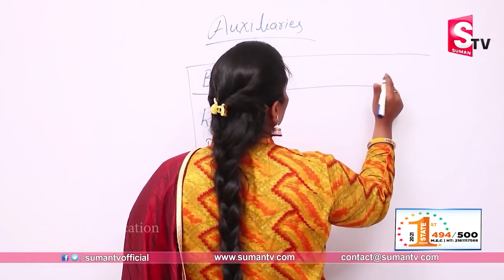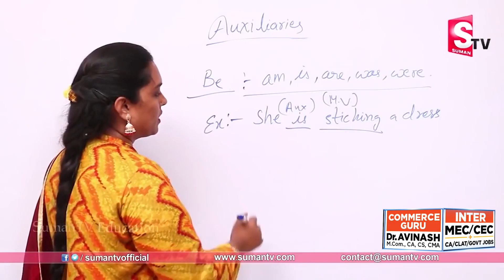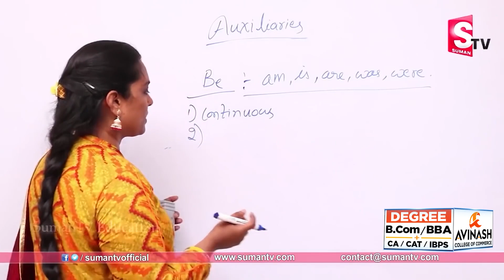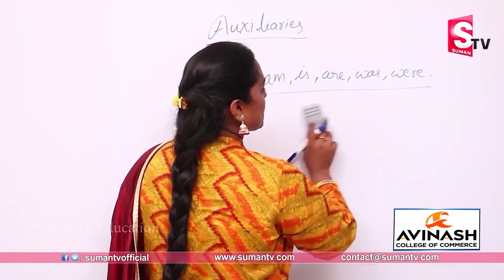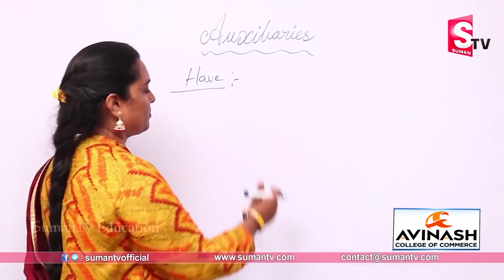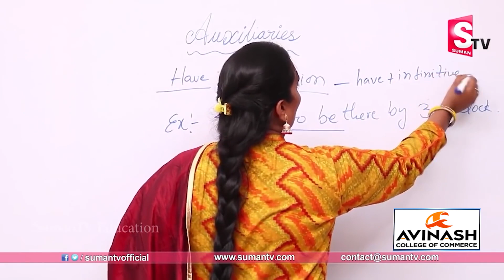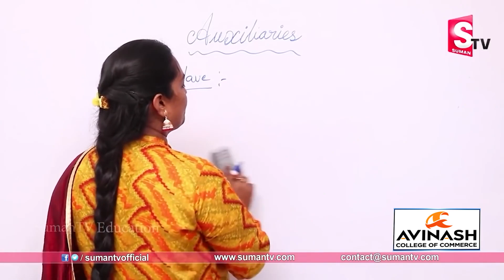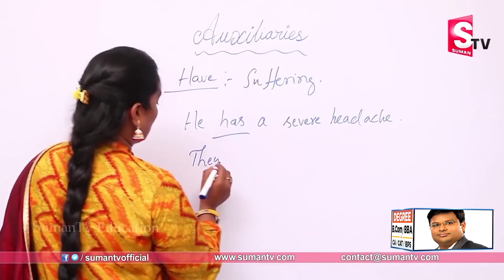Auxiliary Verbs in English || English grammar || Spoken English in Telugu || Sumantv Education